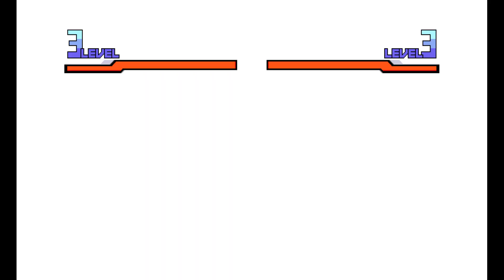MAX EDICER MUGEN ARCADE